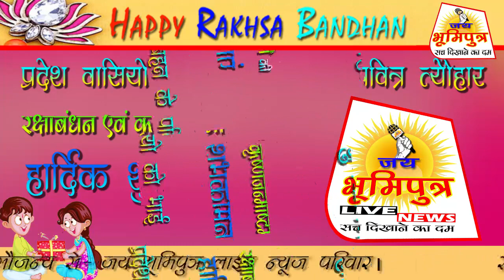रक्षाबंधन त्यौहार की हार्दिक हार्दिक शुभकामनाएं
सौजन्य से- जय भूमिपुत्र लाइव न्यूज परिवार